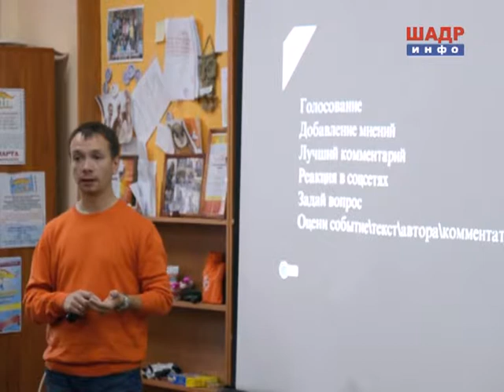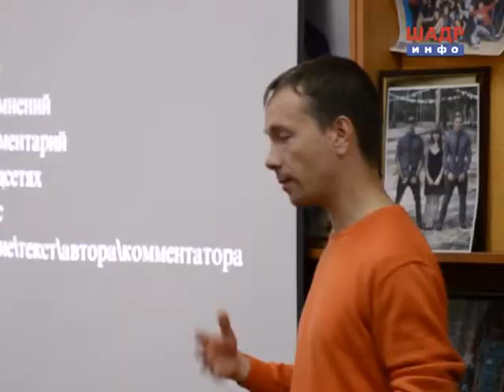ТК ШАДР-инфо на форуме СМИ в Кургане (2014-09-16)